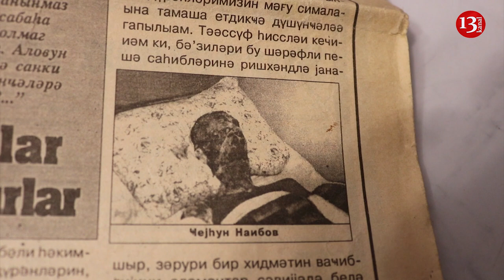"94% bədənim yanıb, əməliyyatlarıma pul lazımdır, NAZİRLİKDƏN kömək istəyirəm"-Qazi Ceyhun Naibov